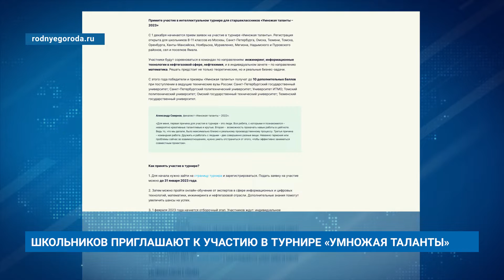ШКОЛЬНИКОВ ПРИГЛАШАЮТ К УЧАСТИЮ В ТУРНИРЕ «УМНОЖАЯ ТАЛАНТЫ»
На Ямале начался прием заявок на участие в ежегодном интеллектуальном турнире «Умножая таланты».